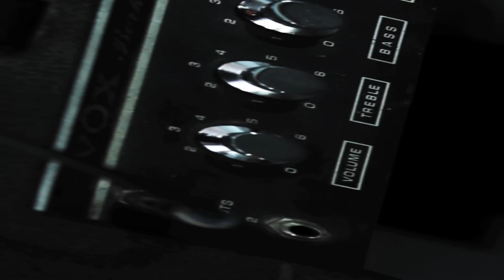"Working Class Hero" performed by The Dead Exs (Extended Version)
"Working Class Hero" covered/performed by the Dead Exs. Directed by Mike Caffrey. Edited by Jai Mitchell.  Recorded live at Monster Island Studios, NYC by Mike Caffrey.